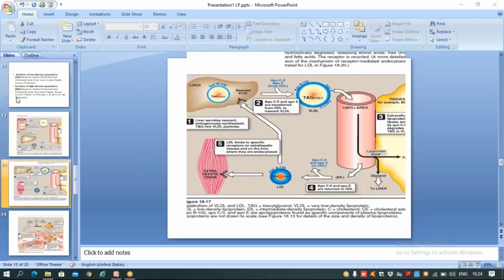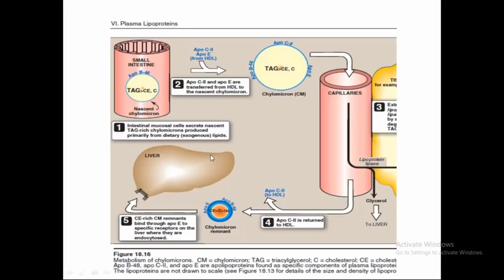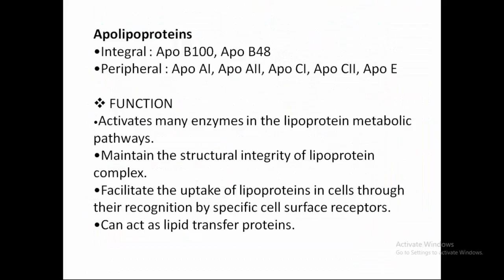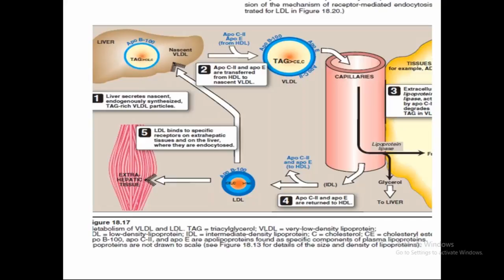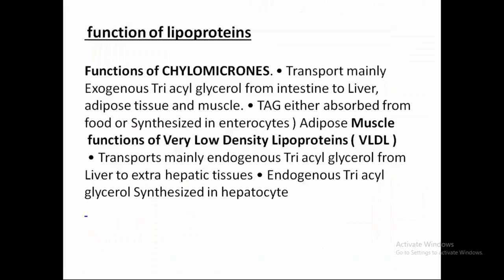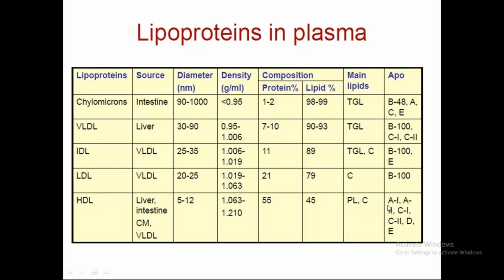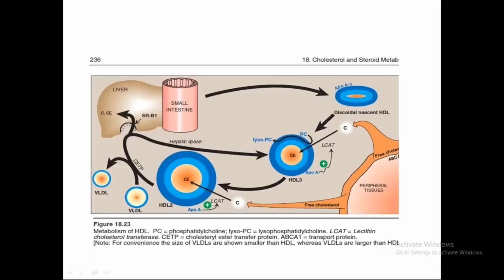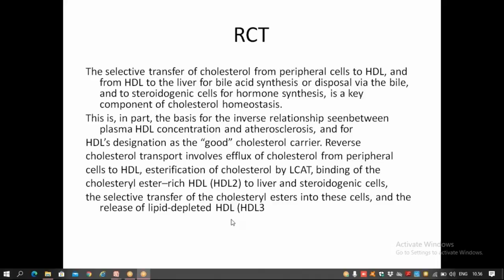Online Class 1st Year Biochemistry Lecture Class By Dr. Sahana Jasmin Madam / 15 July 2020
15 July 2020

Online Class 1st Year Biochemistry Lecture Class By Dr. Sahana Jasmin